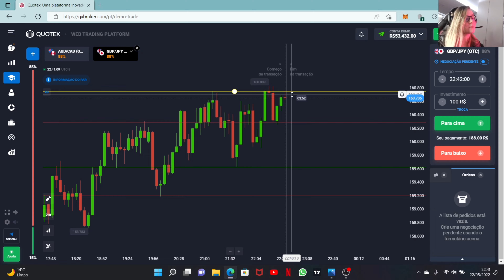AULA COMPLETA SOBRE RETRAÇÃO DE M5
Meu nome é Fernanda, estou no mercado financeiro há mais de 2 anos e tenho como principal objetivo transformar seus resultados nesse mercado, com tudo aquilo que as pessoas não ensinam porque caso fizessem, deixariam de vender muito!

- 💸 Corretora para Opções Binárias que tenho utilizado BASTANTE, com depósitos e saques INSTANTÂNEOS e sem DELAY 👇🏻

- Manual da consistência 👇🏻